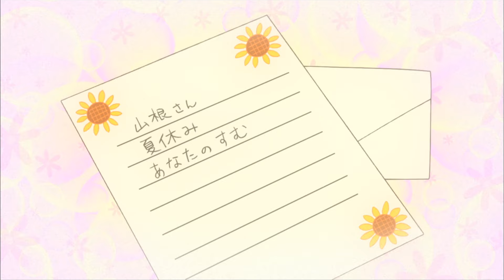Chibi Maruko Chan Eng Dub #824 "Maruko Waits for Yamane's Pen-Pal"/"Mom Suddenly Becomes Sweet"